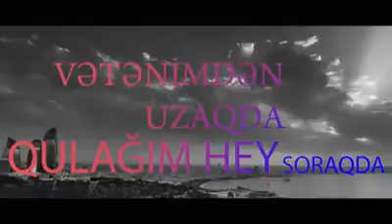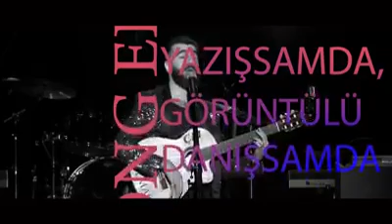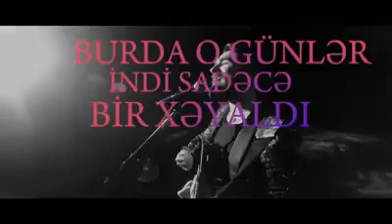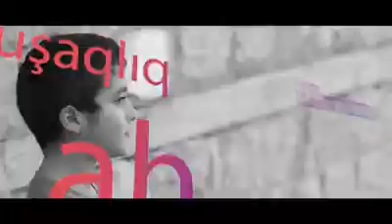Qərib vilayətdə yaşayan dostlar üçün